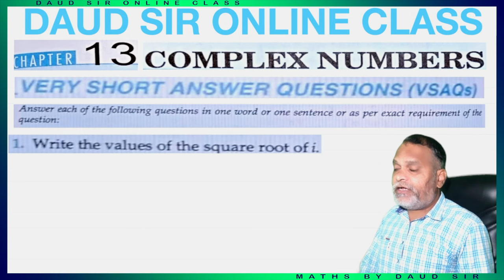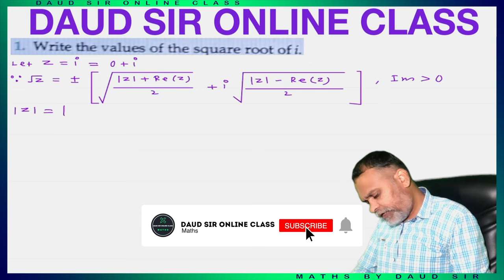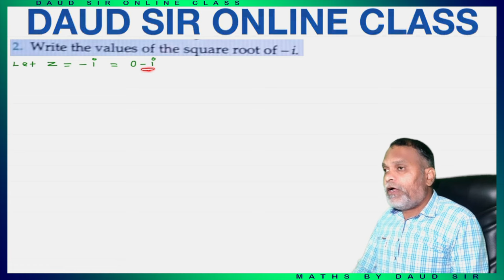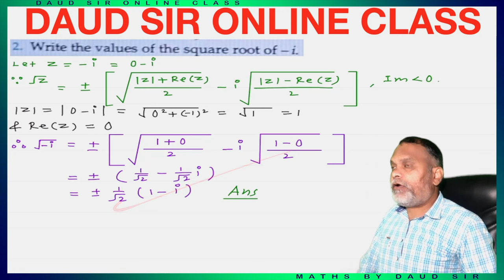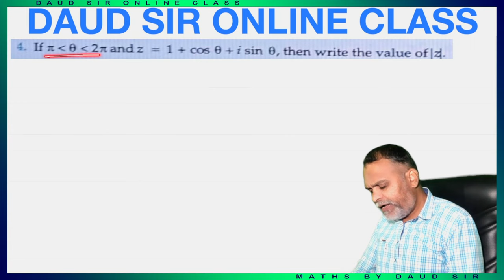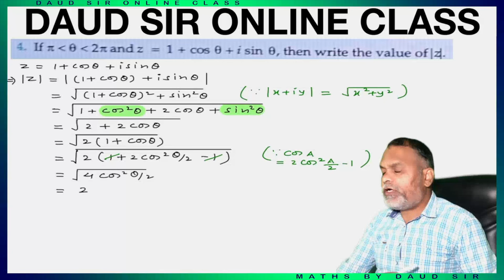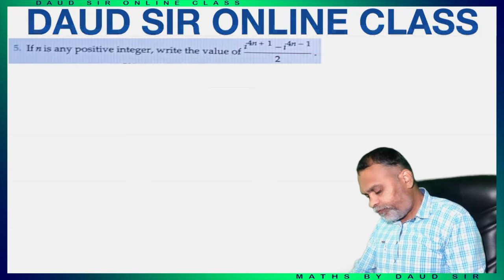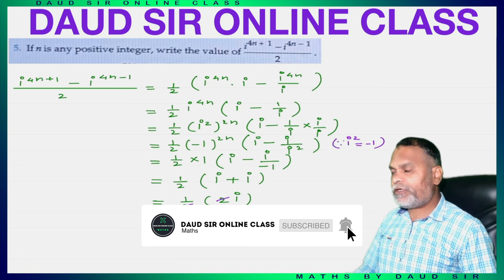Complex Numbers || VSAQs || Lecture 1 || Chapter 13 || Class 11th RD Sharma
Class 11th || RD Sharma || Chapter 11 || COMPLEX NUMBERS || Exercise VSAQs || Lecture 1 || Chapter 11